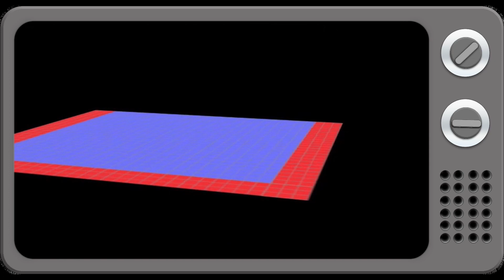Blockstep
Yuji's Blockstep right at end of unloading of 1st phase.  He arrives at this naturally vs forcing the blockstep which is unnatural.  (some jumping pundits have called this out as a focal point)  His speed is linear and forwards and he goes into penultimate fairly quickly for both legs vs a huge gap in time between the last two steps.  He has a more vertical spine angle at takeoff with a lower center of gravity which allows for the penultimate steps to be more out in front of the chest vs under the chin.  Yuji's blockstep is a braking mechanism and helps to change his horizontal velocity into vertical velocity.  There is far more to it than the blockstep.  It is important to note that the blockstep is not setup by itself.  Nor should it be the focus of the jumping technique.  Spinal angle going into the penultimate and the depression of the COG prior to penultimate is a better indicator of how successful the blockstep will be and more to the point, be more indicative of the quality potential of the in-air attack